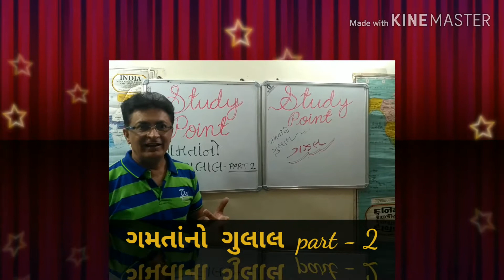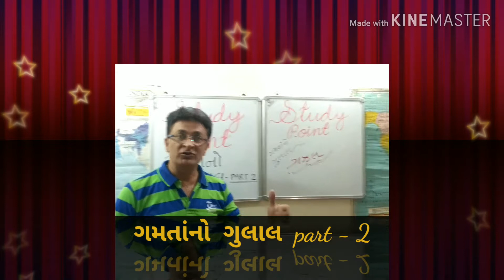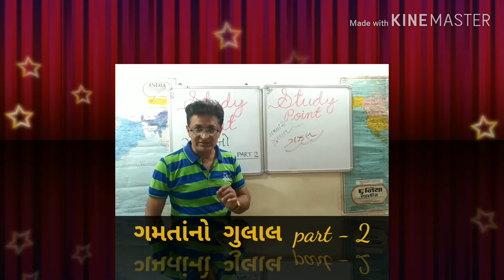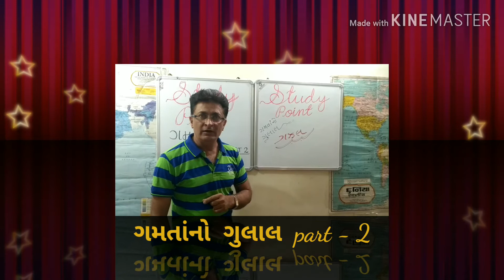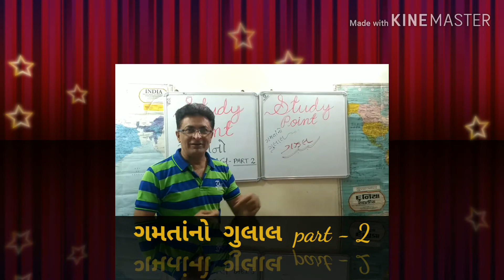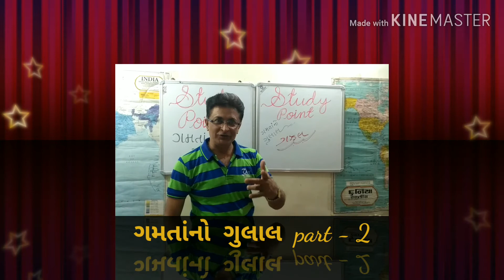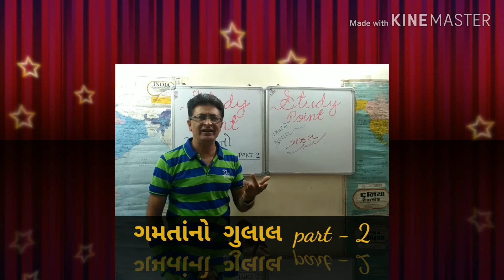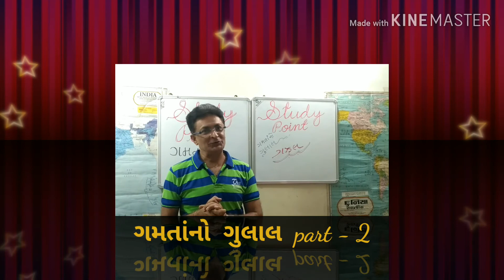ગમતાંનો ગુલાલ.. Part-2 ગઝલ એટલે શું ? તેની મીઠાશ.. STUDY POINT..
મિત્રો.  મારી "ગમતાં નો ગુલાલ" શ્રેણીમાં આજે માણો...
ગઝલ નો ઇતિહાસ..
ગઝલનું માળખું..
મારી પસંદગીની ગઝલના શેર...
STUDY POINT ની સાથે..
હેતુ છે કે લોકો ગઝલ ને વિશાળ પરિપ્રેક્ષ્યમાં જુએ..
"શાયરી" માત્ર છીછરા શબ્દોનું સસ્તું માધ્યમ નથી..
ગઝલમાં આત્માનો સાક્ષાત્કાર કરાવવા સુધીની તાકાત છે.. આ તો માત્ર નમૂના ની પણ શરૂઆત છે..